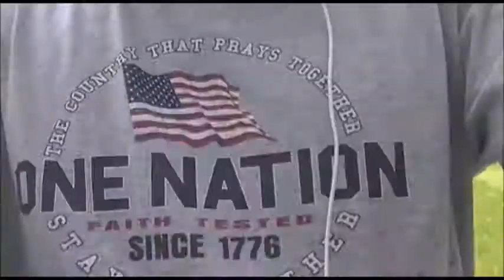Lawn Mowing (Time Lapse)